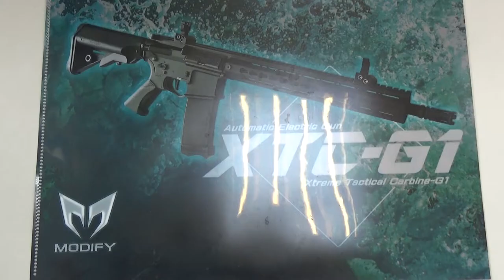【Tutorial】How to change XTC HOP UP arm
↑↑ Self-Diagnosis Function ↑↑